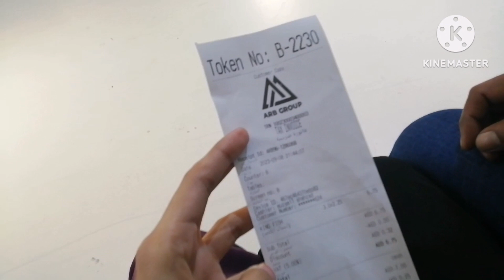Dubai Fish Market Vlog 🐟